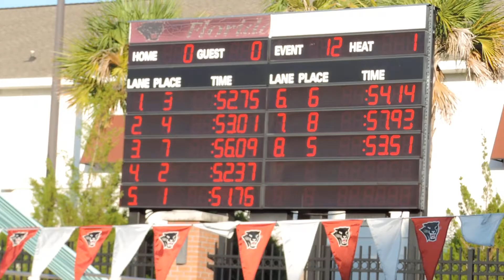Dain - Butterfly at FIT Swimming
Vs FAU